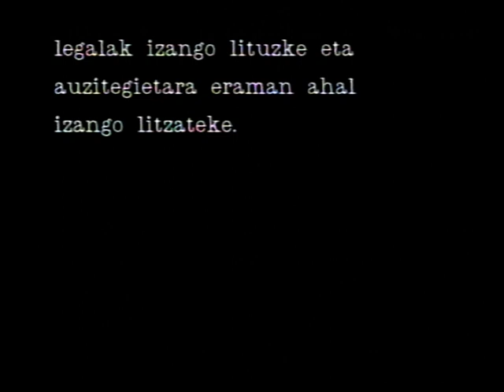lege-oharra, euskaraz ere...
...Beldurrrrgarrriaaaa!